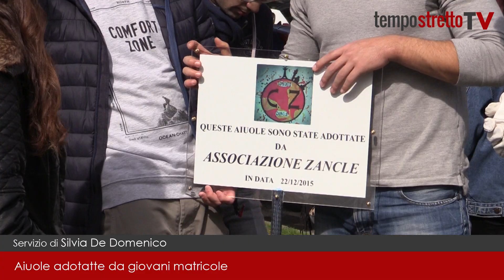L'associazione Zancle adotta le aiuole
Giovani matricole curano un angolo di verde